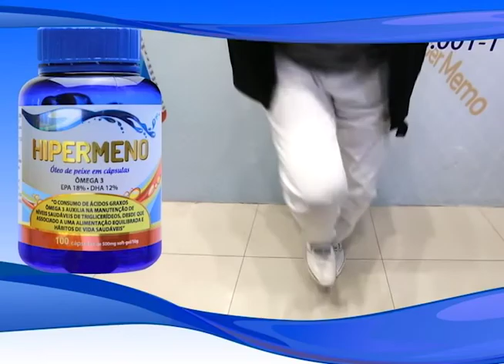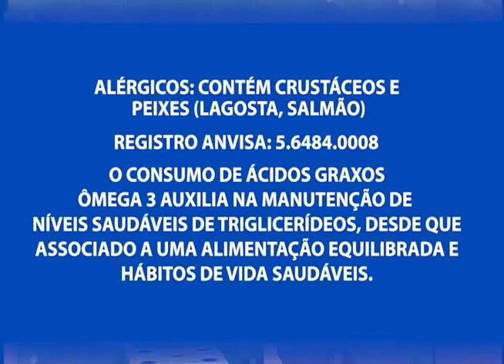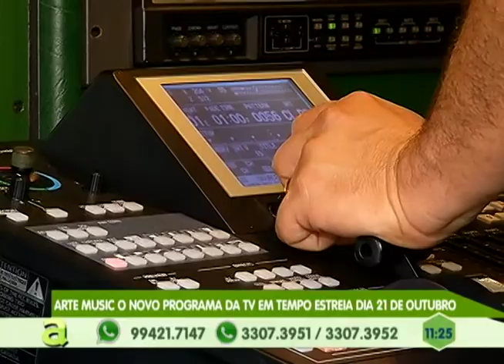Arte Music o novo Programa da Tv Em Tempo estreia dia 21 de outubro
02º BLOCO AGORA 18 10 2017 - Arte Music o novo Programa da Tv Em Tempo  estreia dia 21 de outubro